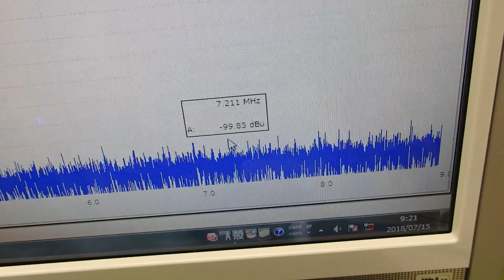オリジナル超音波プローブの「発振・制御」 ultrasonic-labo